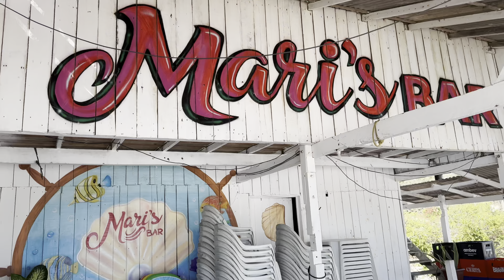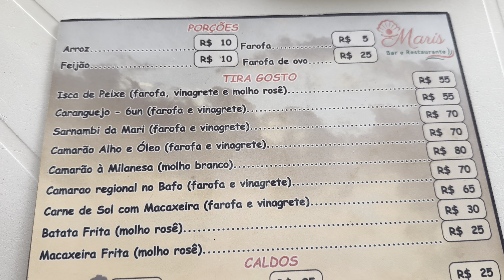A ILHA DE ALGODOAL E A PRAIA DA PRINCESA EM 4K | DIA 02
Em nosso segundo dia na ilha de algodoal, fizemos um passeio maravilhoso nesta ilha paradisíaca.